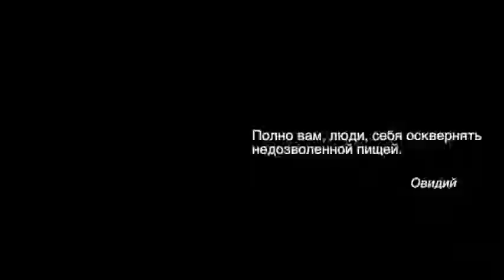ПРАВИЛЬНОЕ ПИТАНИЕ. ПОСТ. ПОЛЬЗА. Малахов Геннадий.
Основная суть правильного питания – в следовании особенностям нашего пищеварения. Если мы будем этому следовать, наше питание будет правильным. Польза поста в том, что из питания исключаются «клеящие» продукты, которые сгущают кровь, перенасыщают жидкостные среды организма жирами, белками, сахарами. Все это надо выводить из организма и пост оказывает такую пользу. Именно в этом заключается главная оздоровительная польза поста.